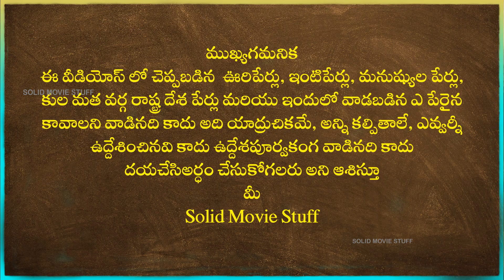The RajaSaab GLIMPSE FIRST IMPRESSIONS | Prabhas | Maruthi | Thaman S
The RajaSaab GLIMPSE FIRST IMPRESSIONS

Andariki Namaskaram
Vidoes Nacchitey
SHARE  Cheyyandi
THANKYOU FOR READING THIS  WITH UTTER MOST PATIENCE.